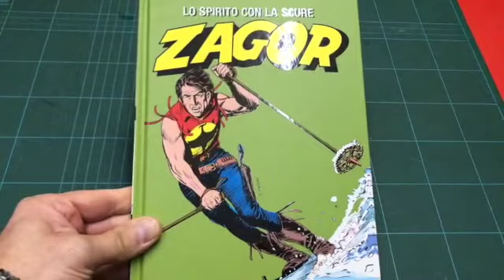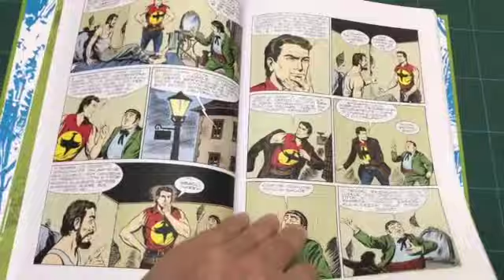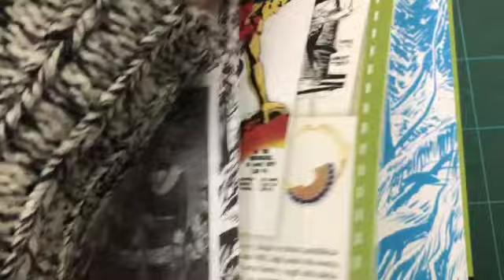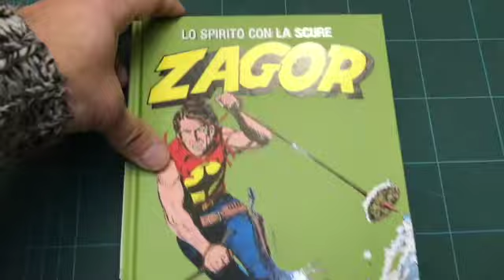ZAGOR FAN TV: ANTEPRIMA ZAGOR CDS/GDS N62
IL RAGAZZO RAPITO